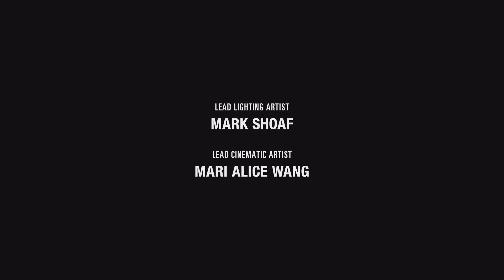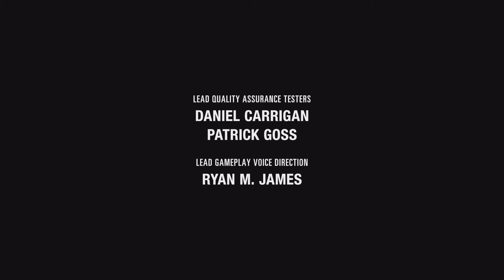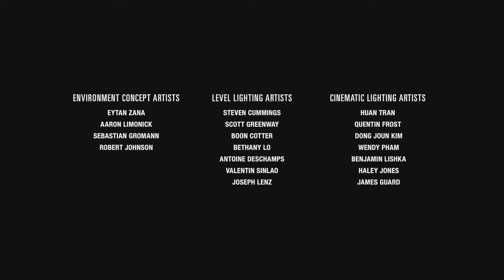You & Me // The Last of Us Part II # 063 FINALE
Ellie's warpath comes to its conclusion as she fights her way to Abby one last time.